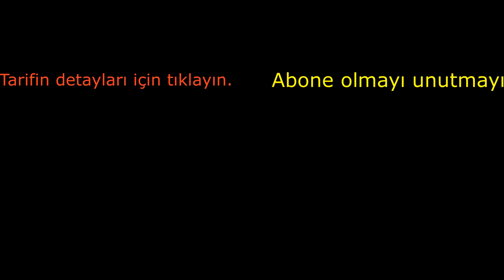Baharatlı Patates, Izgara Antrikot, Izgara Ananas Tarifleri / Bir tabakta 3 ayrı lezzet tarifi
MALZEMELER
2 dilim Antrikot
1 adet Taze Ananas
6 adet orta boy Patates
2-3 adet Soğan
2 adet Sarımsak
Tuz, karabiber, kekik, pul biber, kırmızı toz biber, biberiye, fesleğen
Zeytinyağı veya Fındık yağı
ÖNERİLER
3- PİZZA HAMURUNDAN NELER YAPILIR?
Zili açarsanız videolarımdan düzenli haberdar olabilirsiniz. Şimdiden teşekkür ederim. Sevgiyle kalın.

ÖNEMLİ AÇIKLAMA
Videolar Türkçe ve bir çok dilde altyazılı. Altyazıları açtığınızda talimatları uygulayarak istediğiniz dilde alt yazılı olarak izleyebilirsiniz.
Videoyu açtıktan sonra telefon ekranının sağ üst köşesinde ki 3 noktadan değiştirebilirsiniz.
PC de sağ alt köşede alt yazı butonundan ve ayarlar butonundan istediğiniz dile çevirebilirsiniz.
IMPORTANT EXPLANATION.
Videos are in Turkish and subtitles in many languages. When you open the subtitles, you can follow the instructions and watch them in the language you want.
After opening the video, you can change it from 3 points in the upper right corner of the phone screen.
You can translate to the language you want from the subtitle button and the settings button in the lower right corner of the PC.
WICHTIGE ERKLÄRUNG.
Videos sind auf Türkisch und Untertitel in vielen Sprachen. Wenn Sie die Untertitel öffnen, können Sie den Anweisungen folgen und sie in der gewünschten Sprache anzeigen.
Nach dem Öffnen des Videos können Sie es an 3 Punkten in der oberen rechten Ecke des Telefonbildschirms ändern.
Sie können über die Untertitelschaltfläche und die Einstellungsschaltfläche in der unteren rechten Ecke des PCs in die gewünschte Sprache übersetzen.